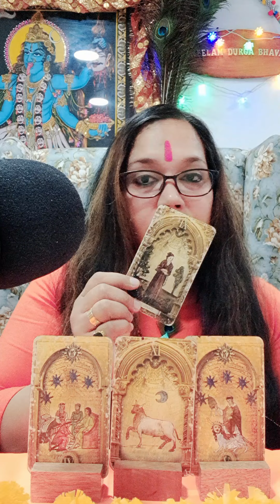Maa kaali ka Sandesh Aapkay liyay 🙏 neelamdurgabhawani WatsApp +91 9899000366 🌺🙏🕉🌺